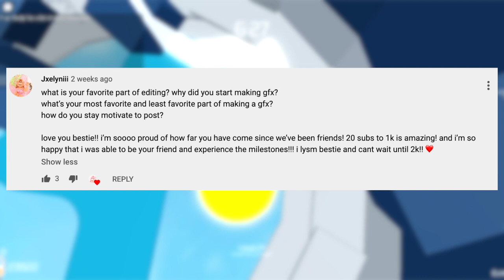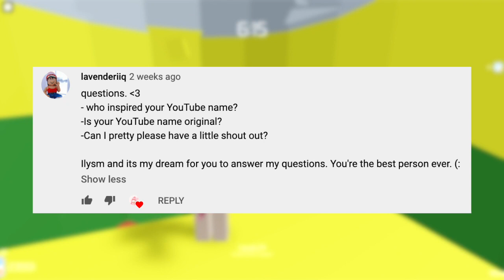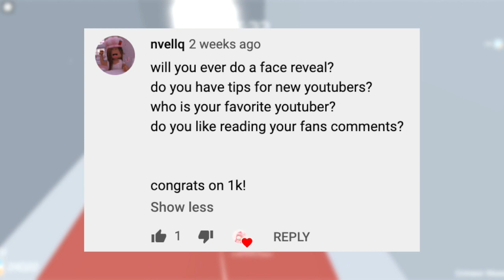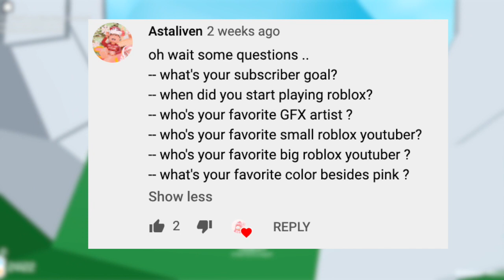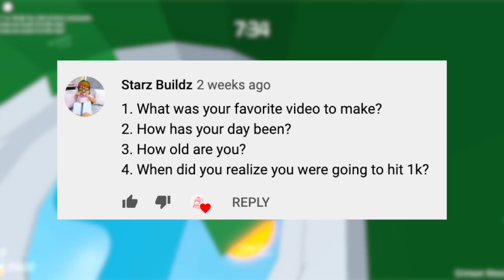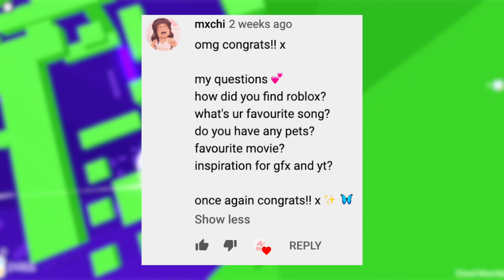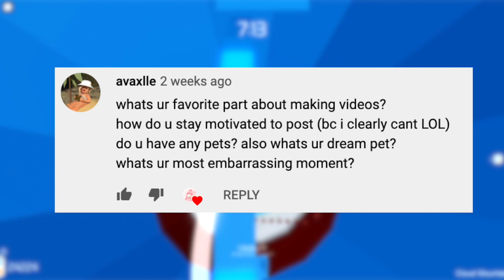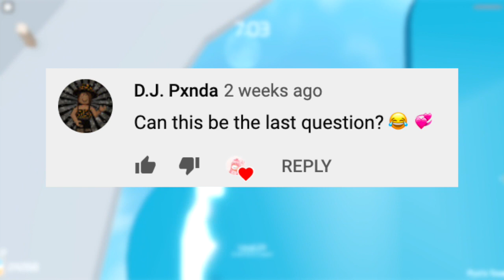1000 subscriber Q&A special + meet and greet! || wraiinbow ♡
𝐡𝐚𝐢 𝐦𝐲 𝐥𝐢𝐭𝐭𝐥𝐞 𝐰𝐫𝐚𝐢𝐢𝐧𝐛𝐨𝐰𝐬
welcome or welcome back to my channel! thank you all for 1,000 subscribers. this was a complete dream I never thought would be able to happen, thank you all so much. this is absolutely crazy to me.

𝐜𝐫𝐞𝐝𝐢𝐭𝐬 🌷
video inspirations - none!
thumbnail inspirations - none!
the intro is made by me :3

𝐬𝐨𝐜𝐢𝐚𝐥𝐬 🎀
roblox profile (follow to join in game!)

𝐮𝐩𝐥𝐨𝐚𝐝 𝐬𝐜𝐡𝐞𝐝𝐮𝐥𝐞 🤍
i post every friday!
i may post some videos on monday too!

𝐭𝐚𝐠𝐬/𝐤𝐞𝐲𝐰𝐨𝐫𝐝𝐬 💘
xoxo 🌷